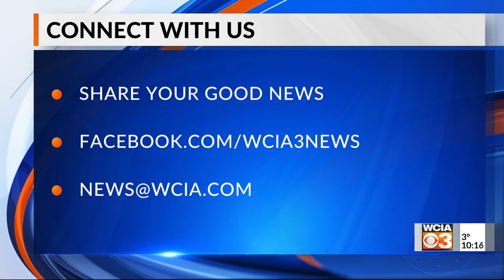Bright spot 10 pm 1/6/22